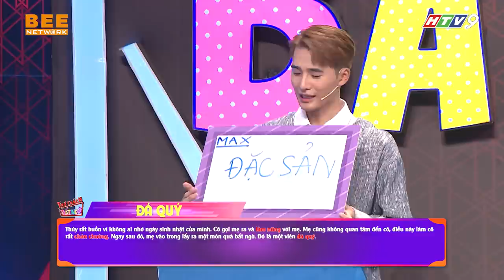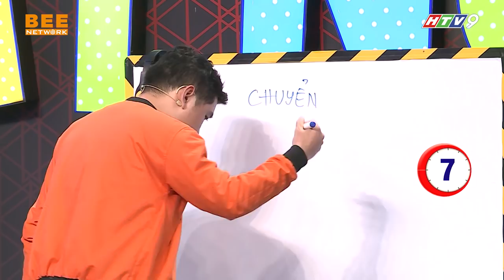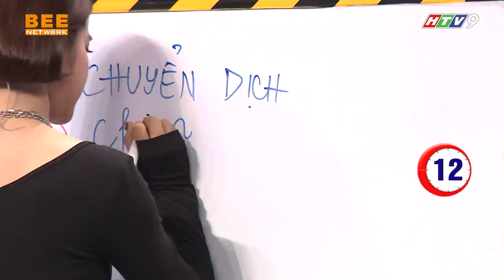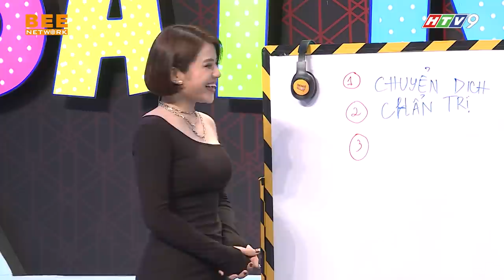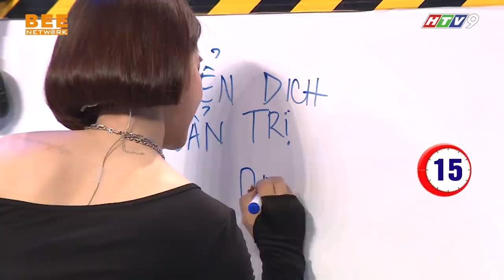THỬ THÁCH BẤT NGỜ TẬP 18 | MAX tỏa sáng bất ngờ vì quá đẹp trai - TƯỜNG VI "chặt đẹp" dàn thí sinh